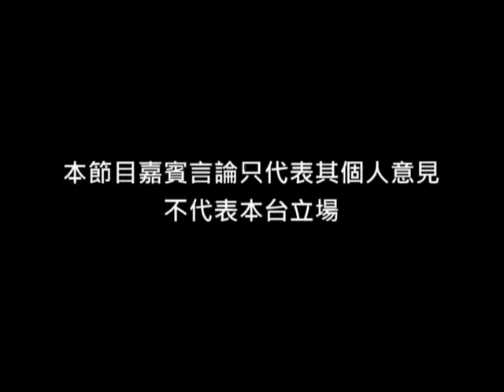OurTV.hk《議會內外》第118集：新聞言論自由及大學自主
主持：劉慧卿
嘉賓︰李家豪 (時事評論員)